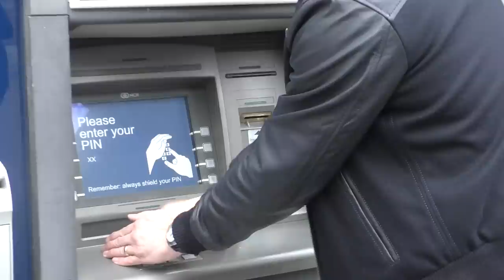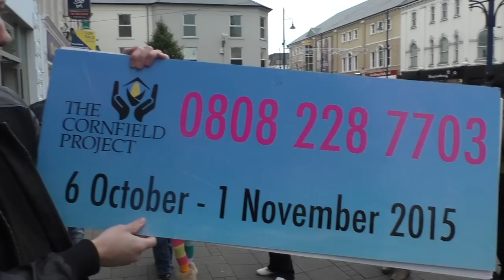Rodd Hogg Withdraws Money From An ATM